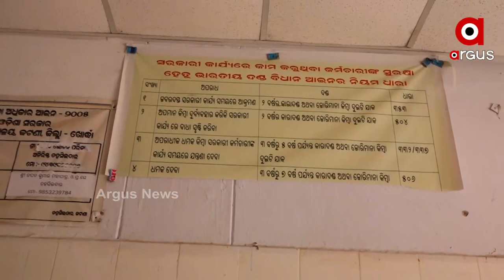ତହସିଲ କାର୍ଯ୍ୟାଳୟ ତାଲା ପକାଇଲେ ଆଇନଜୀବୀ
ସରକାରୀ କାର୍ଯ୍ୟ ପ୍ରଚଳିତ ଆଇନ ମୁତାବକ ନ ହେବା ସହ ଦଲାଲ ଙ୍କ ପ୍ରାଦୁର୍ଭାବ ବଢିବା ନେଇ ଆଜି ଜଟଣୀ ଆଇନଜୀବୀ ସଂଘ ପକ୍ଷରୁ ଜଟଣୀ ତହସିଲ କାର୍ଯ୍ୟାଳୟ ରେ ତାଲା ପକାଇ ସରକାରୀ ଅଫିସ କୁ ଅଚଳ କରିଛନ୍ତି. କାର୍ଯ୍ୟାଳୟ ରେ ସରକାରୀ ଘୋଷଣା ମୁତାବକ କାର୍ଯ୍ୟ ନ ହେବା ଏବଂ ଟଙ୍କା ନ ଦେଲେ କୌଣସି କାର୍ଯ୍ୟ ହେଉନଥିବା ଅଭିଯୋଗ କରିଛନ୍ତି ଆଇନଜୀବୀ